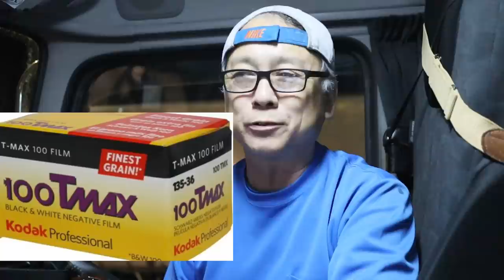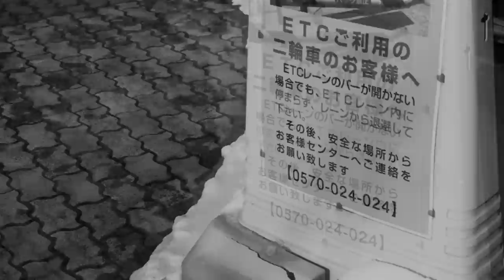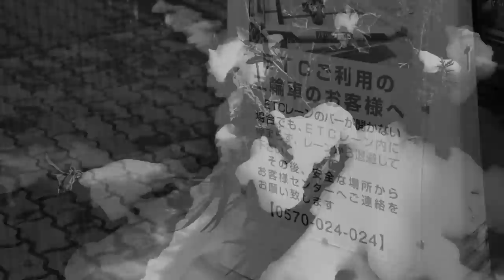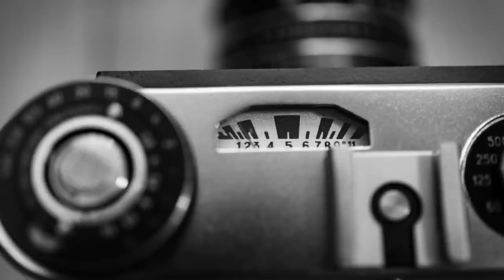【モノクロフイルム】高いフィルムを買えば良い写真が撮れるのか？ コダックTMAXとARISTA EDUを比較してみました。 kodac_TMAX ARISTA＿EDU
コダックのTMAXシリーズは、描写の良さや微粒子など、とても評判が良いフイルムですが、￼このところの激しい値上げで非常に高価なフイルムとなってしまいました。

何とか安い価格でフイルム写真を楽しみたい。安い￼フイルムでも良い写真を撮れないか。

そんなわけで、TMAX100とARISTA EDU100を比較してみましたw

果たして価格差ほどの違いがあるのか。

使用機材
キャノンEOS1 EF24-70 f4LISUSM
Nikon F4  AF NIKKOR 28-80 F43.5-4.5

コダックTMAX100 フジスーパープロドール（SPD）50%希釈　液温20℃ 現像時間7分15秒

ARISTA EDU ULTRA100 フジスーパープロドール（SPD）50%希釈　液温20℃ 現像時間7分